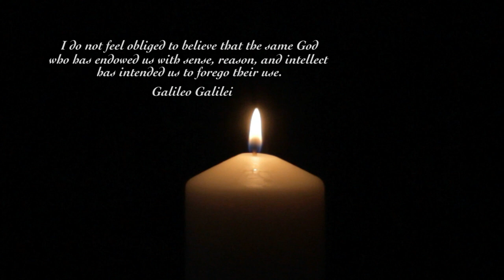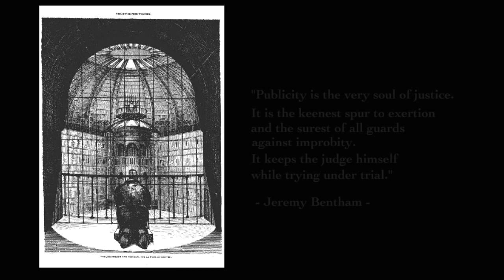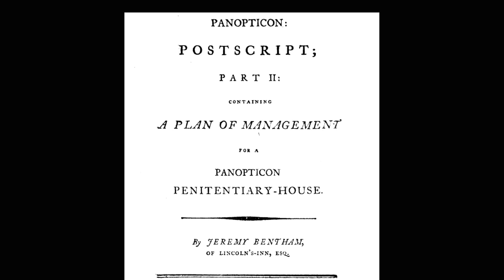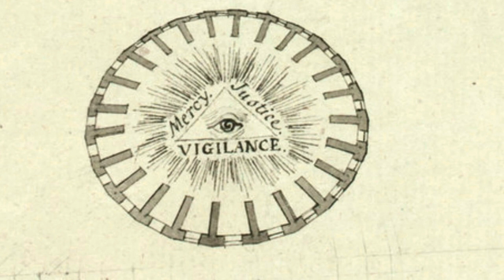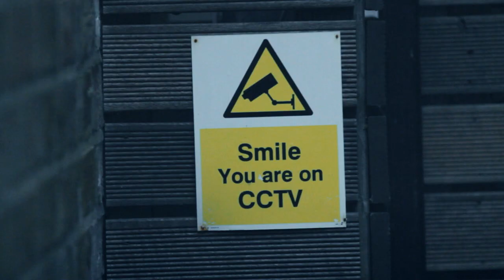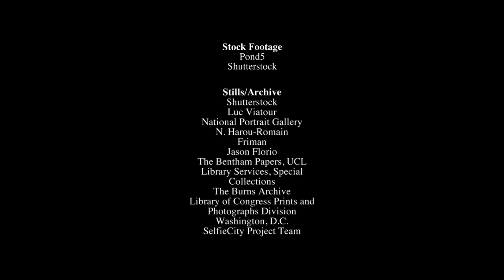'A Brief History of Confession' | Latitude Festival 2014 Winning Short Film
A Brief History of Confession - Dominic Rose

Winner of the Secrets and Lies short film competition in association with Brass Moustache.